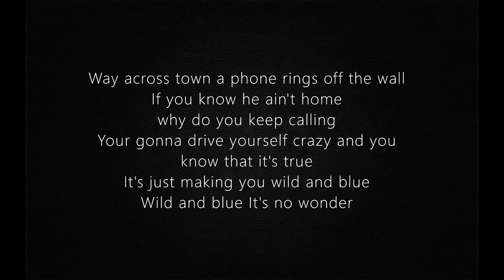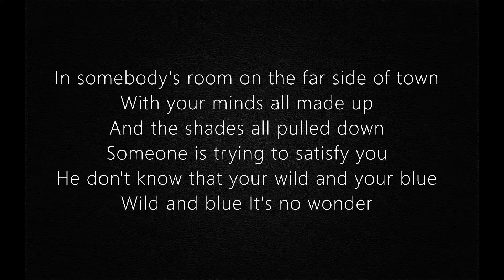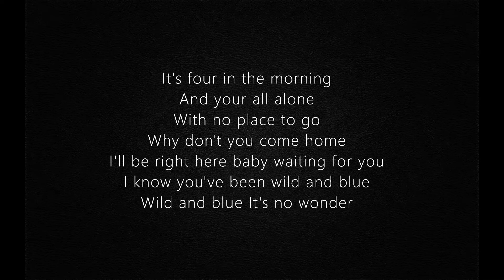John Anderson - Wild and Blue - Lyrics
Way across town a phone rings off the wall
If you know he ain't home why do you keep calling
Your gonna drive yourself crazy and you know that it's true
It's just making you wild and blue
Wild and blue
It's no wonder

Look at the things you do
They could just take you up yonder honey
You're already wild and blue

In somebody's room on the far side of town
With your minds all made up
And the shades all pulled down
Someone is trying to satisfy you
He don't know that your wild and your blue
Wild and blue
It's no wonder

And your all alone
With no place to go
Why don't you come home
I'll be right here baby waiting for you
I know you've been wild and blue
Wild and blue
It's no wonder

Wild and blue
It's no wonder